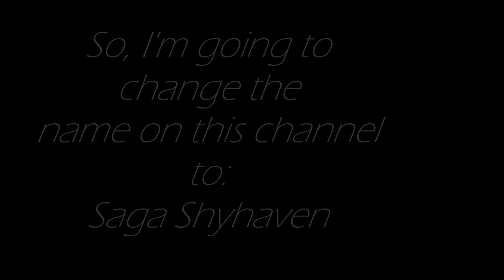○ Bye Rachel Puppyside | Starstable ○